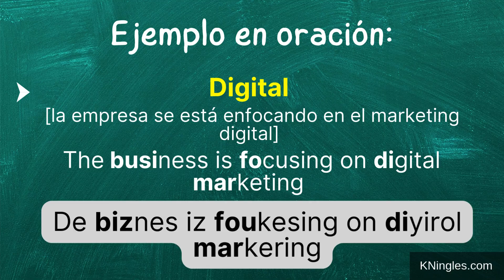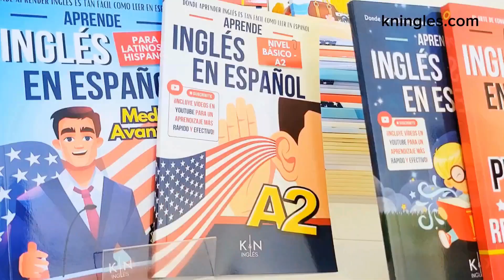Cómo pronunciar: 'Digital' 'Digital' en inglés Americano con ejemplos.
Aprende a decir: 'Digital' en inglés: Pronunciación, sílabas, IPA, Acento y ejemplo real.
👉 CÓMO SE DICE 'Digital' en inglés correctamente,
👉 CÓMO DECIR: 'Digital' EN INGLÉS AMERICANO.
👉 SÍLABAS Y ACENTUACIÓN EN: 'Digital',
👉 'Digital' SEGÚN EL IPA ALFABETO FONÉTICO INTERNACIONAL,
👉 EJEMPLO REAL EN INGLÉS DE: 'Digital',
👉 'Digital' POR HABLANTES NATIVOS.

👇 APRENDE INGLES EN ESPAÑOL (GUÍAS DE ESTUDIO): 👇